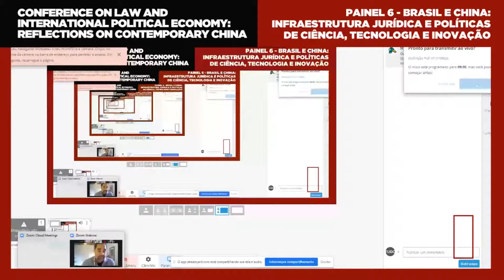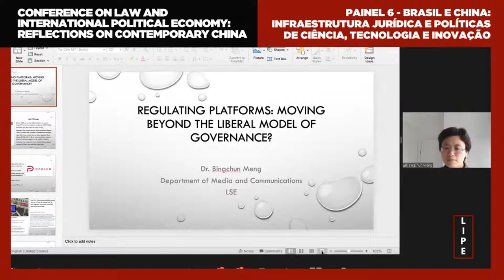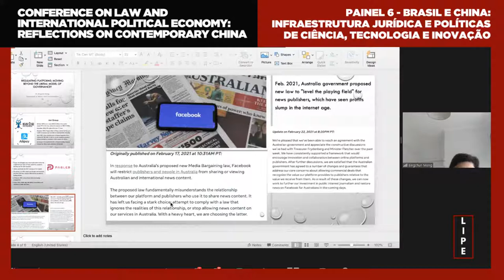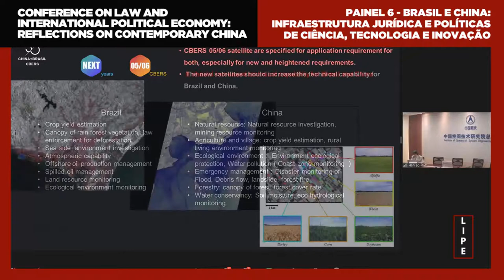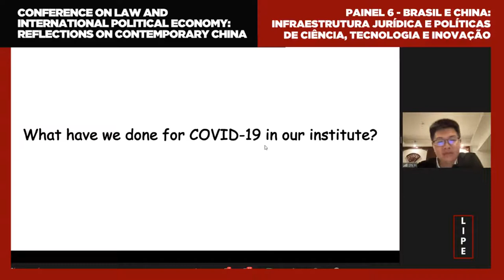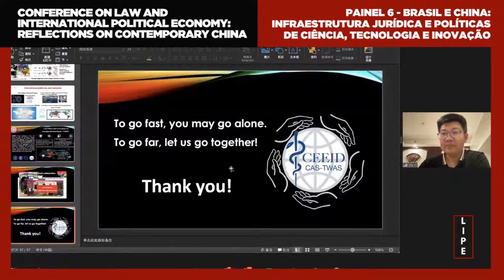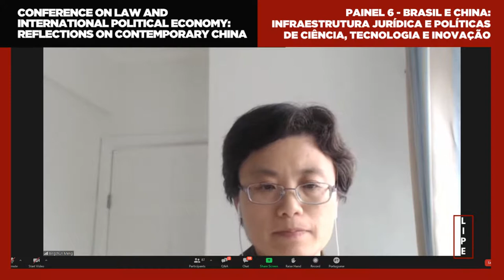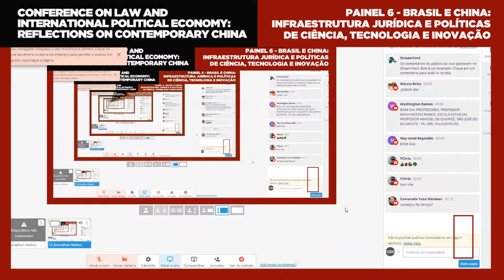Brasil e China: Infraestrutura Jurídica e Políticas de Ciência, Tecnologia e Inovação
PANELISTS
Celso Amorim is a former Brazillian minister of foreign affairs and defence who played an essential role in creating, for example, the BRICS,  the G20, and the CBERS.
Daniel Nagao is an expert in the legal framework for technological innovation and a professor at Mackenzie, the university which will host the Congress.
Meng BingChun (孟冰纯) is the programme director for the Global Media and Communications program of Fudan and LSE, where she is also an associate professor.
Han Bo (韩波) is chief-vice engineer on the China–Brazil Earth Resources Satellite program (CBERS), a decades-old collaboration in space science between Brazil and China.
Shi Yi (施一) is Deputy Director of Regulation of Pathogen Infection & Immune Recognition in the Institute of Microbiology of the Chinese Academy of Sciences